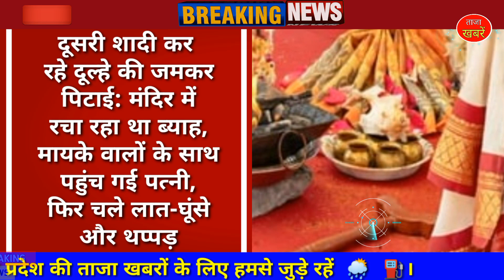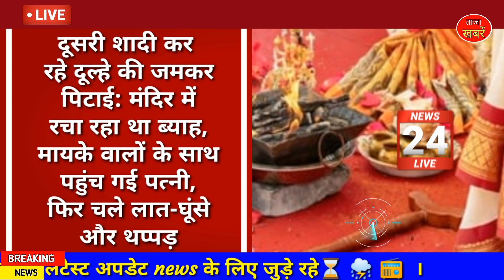Chhattisgarh latest news today